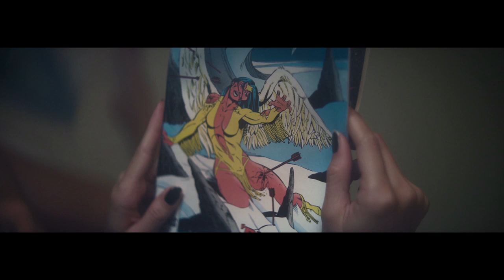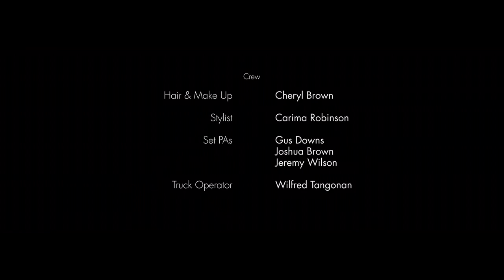NOWNESS Shorts: “High Rider” by Bradley Tangonan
Follow Hawaiian model Nalani Ravelo’s smoke-filled skate trip across Hawaii's Oahu island in Bradley Tangonan’s dreamlike short film.